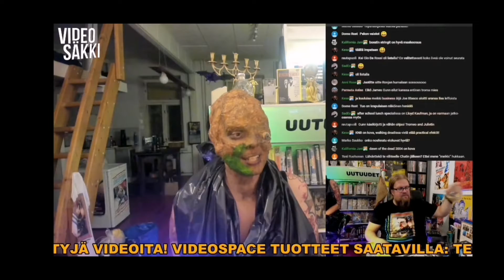Fake-O-Ween: halloween weekend (LIVE at Videospace, horror timelapse and cult movie tribute)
Ari Savonen (host) and friends are doing again some halloween-ish stuff for you.
B- and cult film tribute videos / makeup effects. This time 3 different halloween specials with Ville Lähde (Videospace), Ronja Oksanen and Aleksanteri Jaakkola (Gobmi). 🎃

Again we show you some cheap tricks and tips for your halloween projects and indie films and so on. This channel is in collaboration with Gobmi Productions, Grimas Finland (makeup), BottomlandProductions / HyhkyRiviera studio and Videospace. 🎬

Happy Fake-O-Ween everybody!
P.S.

IG movie profile (Parasta Paskaa Elokuvat).

Clips from Champions of Space (2014) and Video Cop (web series).